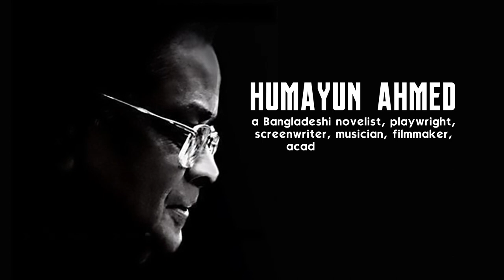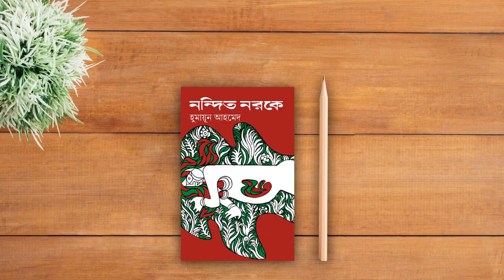Humayun Ahmed: The Storyteller Who Brought Magic to Life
Humayun Ahmed was a Bangladeshi novelist, playwright, screenwriter, musician, filmmaker, academic, and lecturer who lived from 13 November 1948 to 19 July 2012. He was one of Bangladesh's most well-known writers and filmmakers after the country's independence.

Humayun Ahmed was born in Netrokona District, East Pakistan (now Bangladesh). He studied at the University of Dhaka, where he received a Masters Degree in Chemistry. He started teaching at Dhaka University after graduation. Later he went to North Dakota State University and got his Ph.D. in polymer chemistry. He went back to Bangladesh and spent several more years lecturing in chemistry at the University of Dhaka.

Humayun Ahmed's debut novel, Nondito Noroke, was published in 1972. It was a critical and commercial success, and it launched his career as a writer. He went on to write over 200 fiction and non-fiction books, including novels, short stories, science fictions, autobiographies, songs and children's books. His most famous works include the Misir Ali series, the Himu series, Shuvro series, Jochona O Jononir Golpo, Deyal, and the Aguner Poroshmoni.

Humayun Ahmed was also a successful filmmaker. He directed 10 films, all of which were based on his novels. His films were popular with audiences and critics alike, and they helped to popularize his work even further.

In addition to his writing and filmmaking, Humayun Ahmed was also a talented lyricist. He wrote songs for several films and television series.
Tragically, Humayun Ahmed's life was cut short when he passed away on July 19, 2012, at the age of 63, after battling colon cancer. He was a national icon in Bangladesh, and his death was mourned by millions of people. His legacy continues to live on through his books, films, and music.

Humayun Ahmed was a talented writer and filmmaker who left a lasting legacy on Bangladeshi culture. His writings continue to inspire generations of readers, and his contributions to Bangladeshi literature and culture will be remembered for years to come.